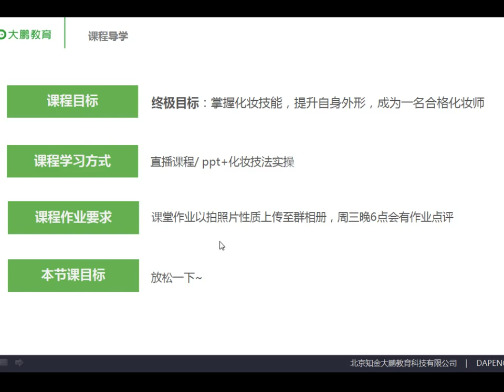完美女性派对-时尚彩妆 042 作业点评